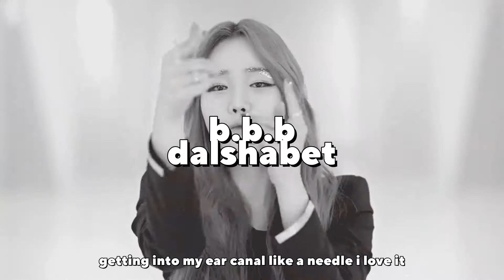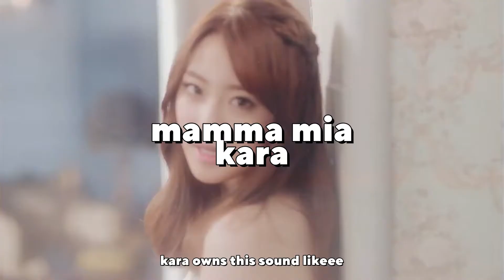niche genres: kpop and the loudest synths you've ever heard